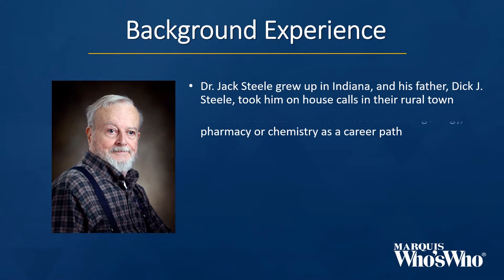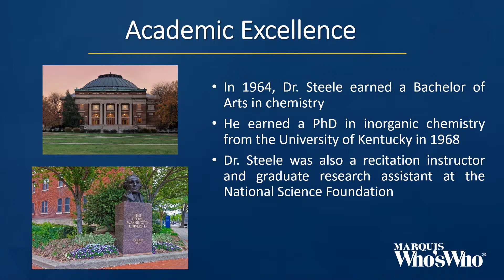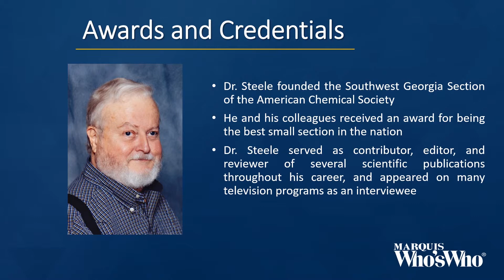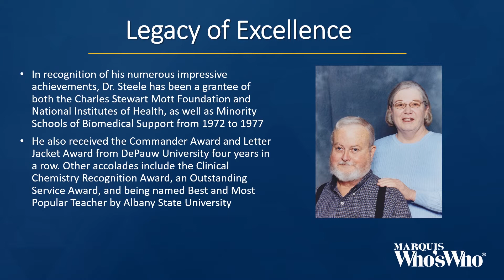Jack Steele Shines as a Professor of Chemistry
Dr. Steele devoted his career to scientific education.